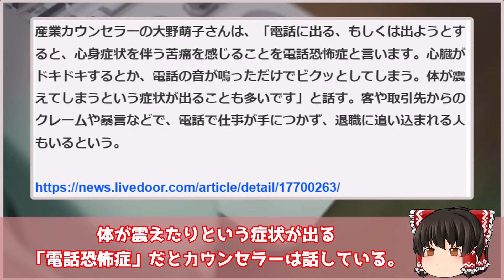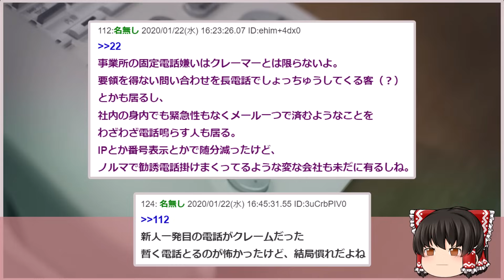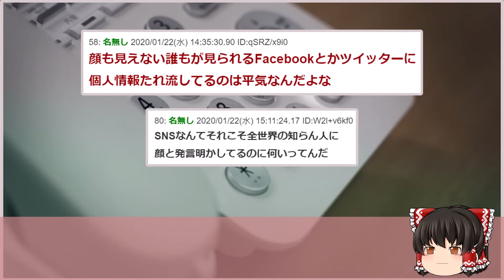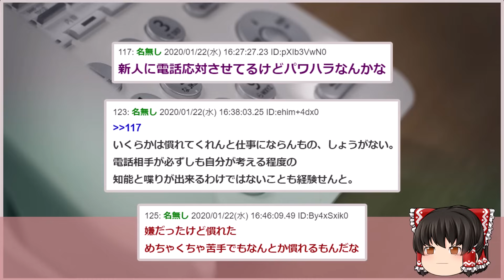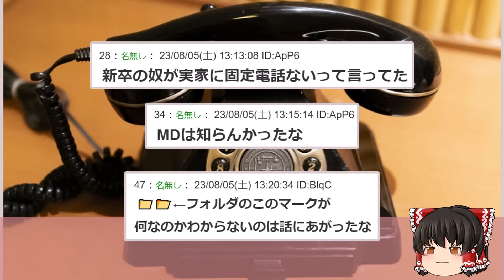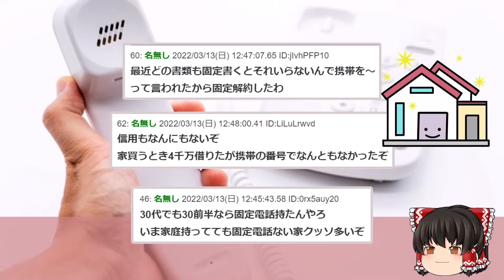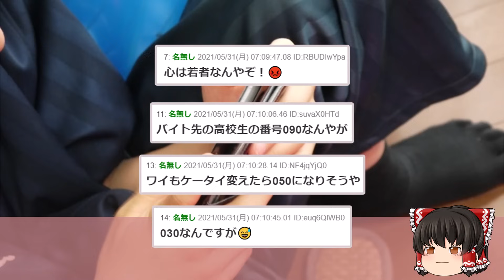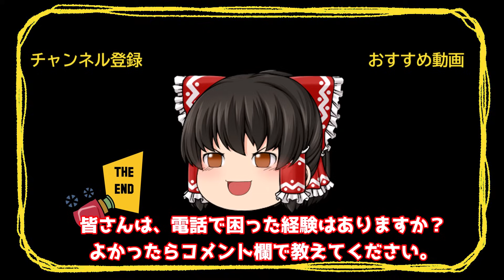【2ch面白いスレ】悲報！固定電話が怖い若者...62.42％もいるんだがｗｗ【ゆっくり解説】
0：00 若者に広がる固定電話恐怖症「顔も見えない相手と電話するのはめちゃ怖い」
9：29 新入社員「『☎︎』これってなんのマークなんですか？」ワイ「え、電話だけど...」
16：56 【悲報】３０代男「"固定電話"は無きゃヤバイ奴だよ 携帯だけの奴は信用がない」
22:20 【悲報】携帯番号「090」の奴、ブチギレｗｗｗｗｗｗｗｗｗｗｗｗｗｗｗｗｗｗ

●元スレ
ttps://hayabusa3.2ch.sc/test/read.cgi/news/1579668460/